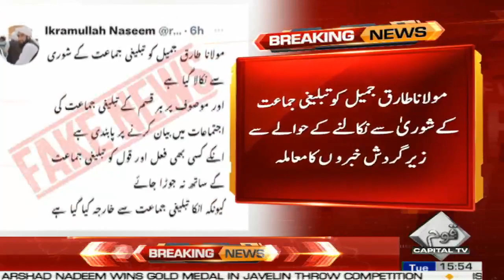مولانا طارق جمیل کو تبلیغی جماعت سے نکال دیا گیا؟ | Capital TV